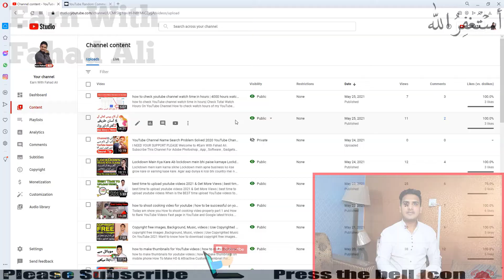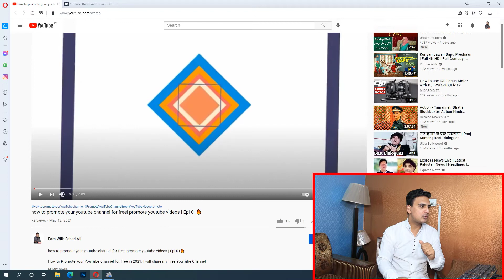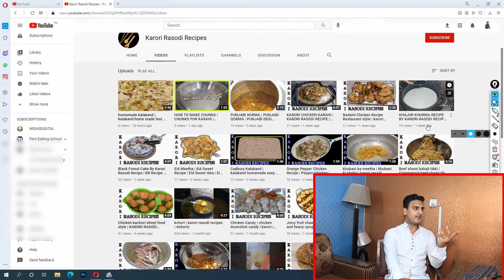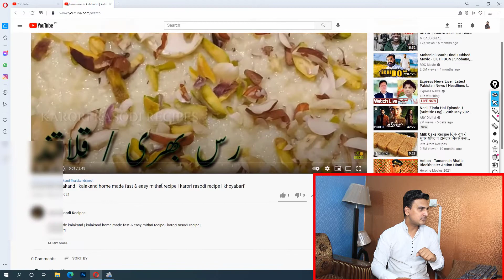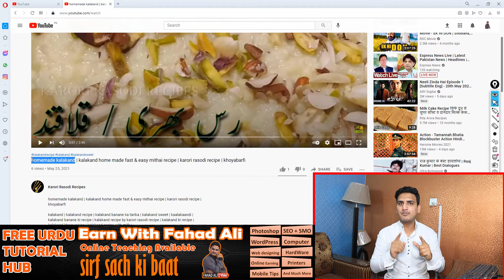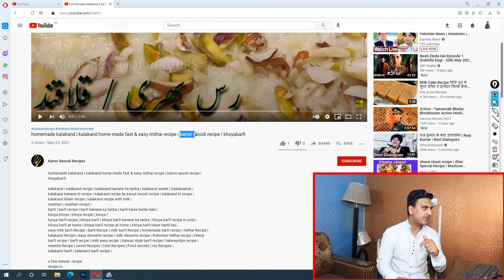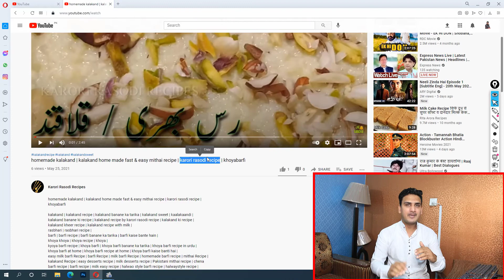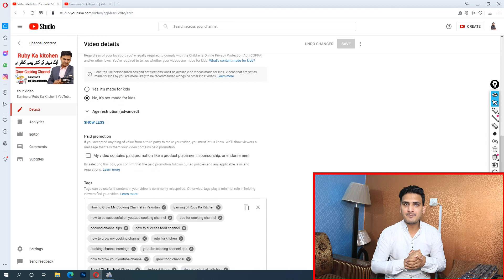How to promote your YouTube channel for free | promote YouTube videos | Grow Channel | Epi 02🔥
How to Promote your YouTube Channel for Free. I will share my Free YouTube Channel Promotion Method which helped you Gain your First 1000 Subscribers & 4000 Hours Watch time (YouTube Channel Promote Kaise Kare ki jati hai).  This strategy can also be used to Grow YouTube Channel Fast in 2021 & Help you with Getting More & More Audience on your YouTube Channel. If you still have queries Like, How to Complete First 1000 Subscribers & 4000 Hours Watch time, You have to watch this video as this Free Channel Promotional Method will Help a YouTube Beginner with Initial Views & Subscribers. Once you get an Initial Subscriber Base on YouTube (Complete 1K Subscribers), Then you start getting a Consistent Views on your YouTube Videos & Your Channel Growth Starts. After this initial channel boost, you can go with other Promotional Methods which I have shared in my Playlist.
How to promote your YouTube channel | Promote YouTube Channel free | YouTube video promote.
cover topics.

1-how to promote your youtube channel
2-how to promote your youtube channel for free
3-promote your youtube channel
4-youtube channel promotion
5-how to promote youtube videos
6-promote youtube channel
7-promoting your youtube channel
8-promote youtube videos
9-how to promote YouTube channel
10-promote YouTube channel free
11-how to promote a YouTube channel
12-ways to promote your YouTube channel
13-youtube promotion
14-youtube promotion free
15-ways to promote your channel
16-promoting your channel

Welcome to ( Fahad Ali Academy ) FahadAliAcademy YouTube Channel And In This Channel I Will Make Videos About Online Earning, Tech, Freelancing, Multi-Millionaire Businessman, and Investor.

Promotion Contact Only WhatsApp And YouTube Course  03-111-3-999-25

 ►snack video:►►► Fahad Ali Academy

How to start a YouTube cooking channel for beginners | Growing tips for food channels on YouTube

SEO tutorial for beginners step by step | how to grow cooking channel on YouTube | Grow Cooking🔥

How to earn money online in Pakistan free at home | Make Money Online without Investment | Freelance

How to grow cooking channel on YouTube in 2021 | YouTube cooking channel tips | Success food channel

How to Earn Money Online At Home in Pakistan 2021 | Female job part time work from home | part Time

How to check YouTube channel watch time in hours| Check Total Watch Hours On YouTube Channel

How to Shoot Cooking Video | How to Grow Cooking Channel on YouTube | Rank Cooking Videos Part